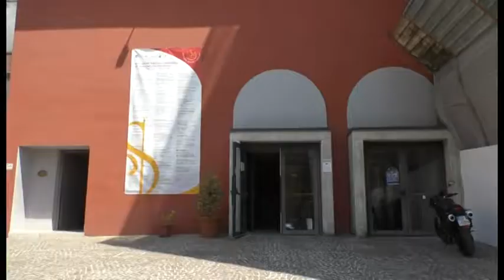Tagli alle istituzioni culturali aquilane, l'allarme dell'Isa